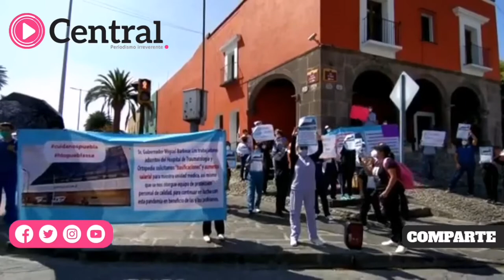Trabajadores de el Hospital de Traumatología y Ortopedia se manifestaron frente a casa Aguayo.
Trabajadores de la salud adscritos al Hospital de Traumatología y Ortopedia se manifiestan frente a casa Aguayo Puebla; como ayer ocurrió con los trabajadores del Hospital General de Cholula piden la basificación y aumento salarial.